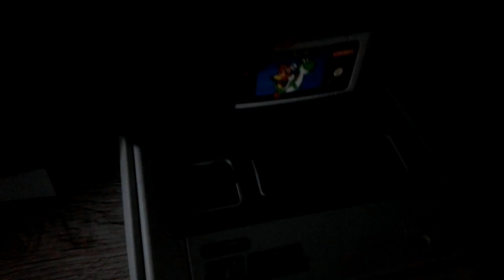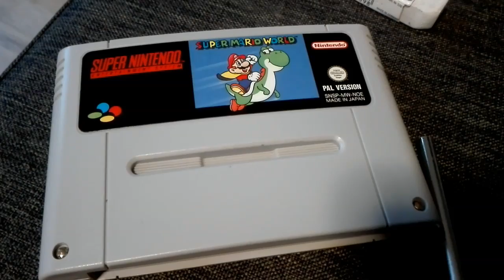Snes Spiel Modul Defekt!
Tja anscheinend hat der liebe Mario keine Lust mehr auf Action! :(

Habe gesehen, das die Schraubenzieher die Ich im Video zeige, nicht mehr verfügbar sind . -.-

Aber das hier sind die gleichen! Nur eben Gelb:

Lass mir gerne einen Daumen da, kommentiert und wenn du Lust hast, ein Abbo! ;)